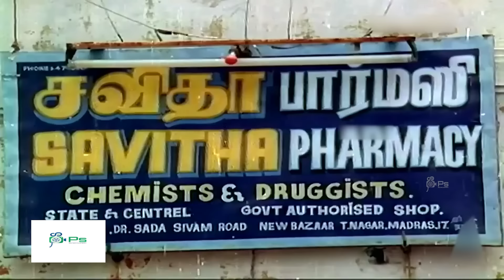ஒரு ஆணும் பெண்ணும் நண்பர்களா இருக்கக்கூடாதுன்னு எதாவது சட்டம் இருக்கா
bhagyaraj movies sad scene#bhagyaraj movie super scenes#bhagyaraj urvashi comedy# bhagyarajscreenplay#goundamanicomedy#senthilcomedy#nonstopcomedy#goundamanisenthilbananacomedy_video#cheranhits#directorcheranmovies#tamil movies of cheran#rajinisrideviscenes#sridevi romantic scenes#sri devi movies tamil#rajinikanth and sri devi#sivakumar sivakumarmovies sivakumar 75#actorsivakumar#sivakumar songs#sivakumarlatestspeech

Ramya Krishnan (born 15 September 1970), is an Indian actress. In a career spanning over four decades she has appeared in five languages: Telugu, Tamil, Kannada, Malayalam, and Hindi. Ramya has won four Filmfare Awards, three Nandi Awards, and a Tamil Nadu State Film Award Special Prize.

Rashin Rahman (born 23 May 1967) is an Indian actor. He has worked in around 200 films, primarily in Malayalam cinema, in addition to Tamil, Hindi and Telugu cinema, and has won several awards. In Tamil and Telugu cinema, he is also known by the screen names Raghuman and Raghu.
He made his acting debut in Koodevide (1983), for which he won his first Kerala State Film Award for Second Best Actor. He was a popular teen idol in Malayalam cinema during the 1980s, which heightened his stardom in Malayalam film industry. He eventually shifted to playing lead roles in Tamil and Telugu films during the late 1980s and early 1990s. He made a comeback in Malayalam films in 2004.